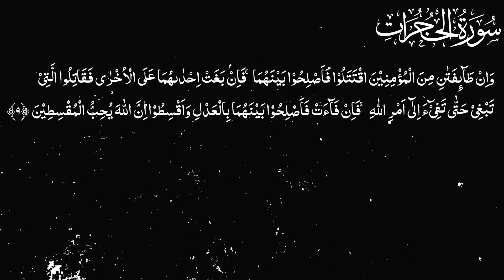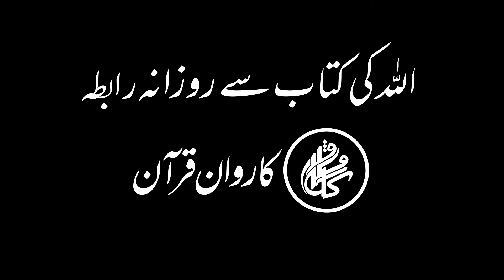Karwan e Quran Lecture No 1607 Surah Hujurat Ayat No 9